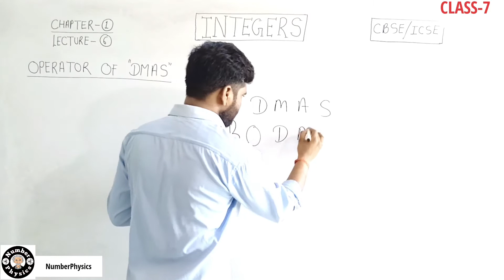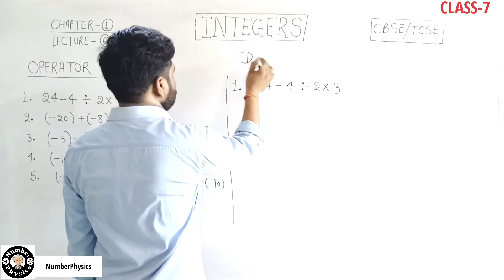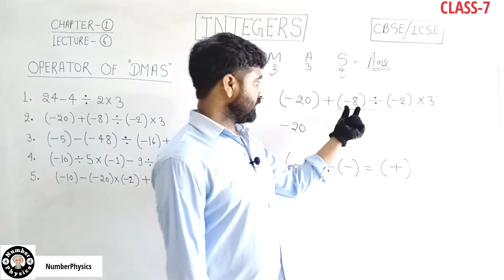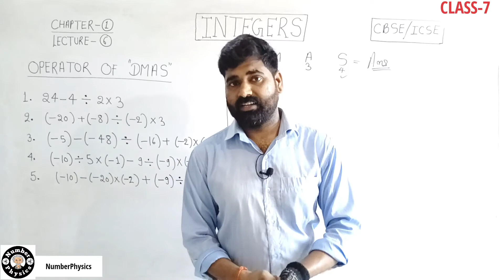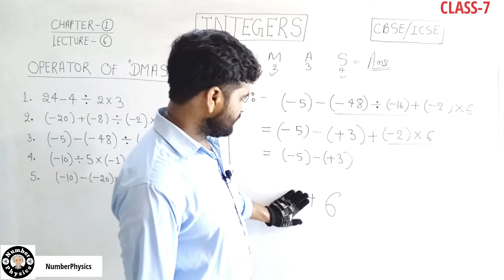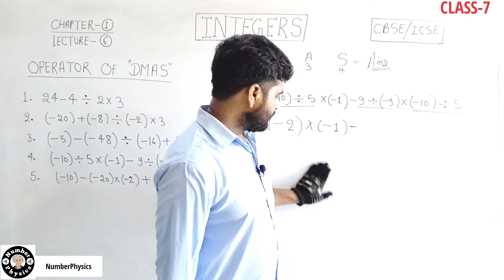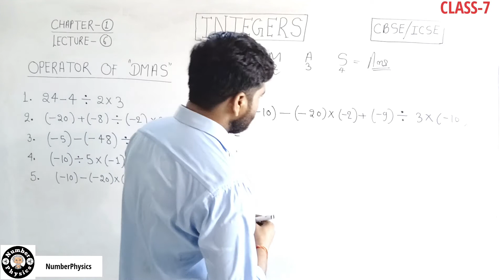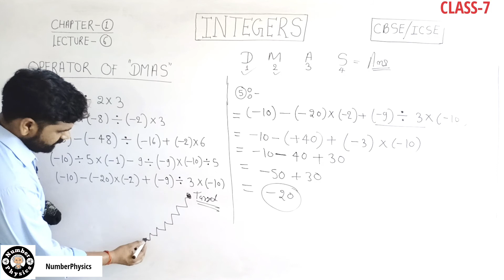Mathematics Class 7 / Chapter 1 INTEGERS / Lecture 6 / Part- 1 / Operator Of DMAS / Most Important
Mathematics Class 7 Chapter 1 Lecture 6 Part 1 INTEGERS.
OPERATOR OF DMAS is Very Important Topic.

    ●[FOLLOW ME OTHER SOCIAL MEDIA PLATFORM]●

If You Liked The Video, Got Some Power To Learn.